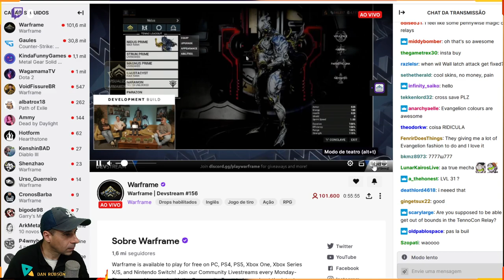NOVIDADES DO WARFRAME !! Vem ai Nidus Primes e a Volta do Evento Praga Estelar !! no seu Warframe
APOIE O CANAL Chave PIX 7c28278e-e46b-4c9f-a5ce-13100a325022